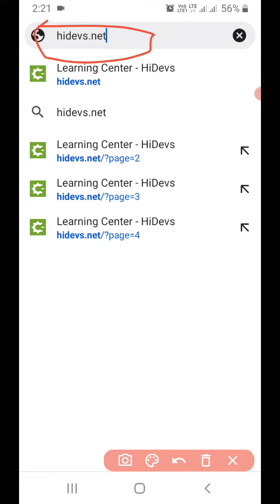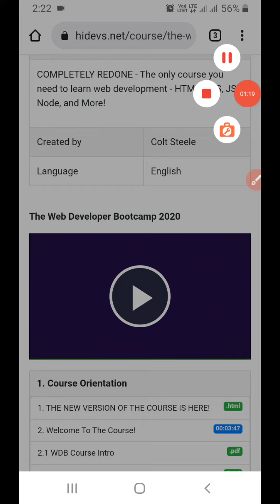Get all udemy courses for free !